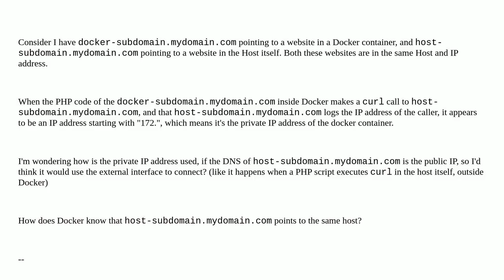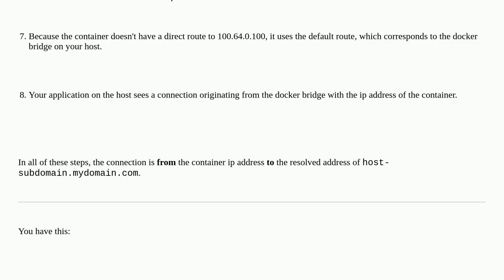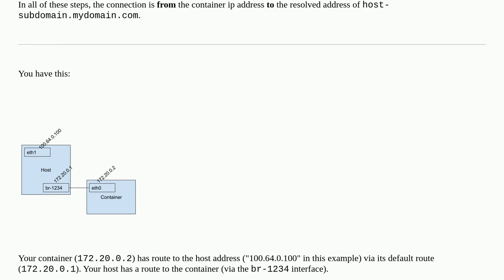Why does curl inside Docker to a subdomain in the same Host use private IP address?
A special thanks goes out to the community

  apache-2.4 docker domain-name-system php curl